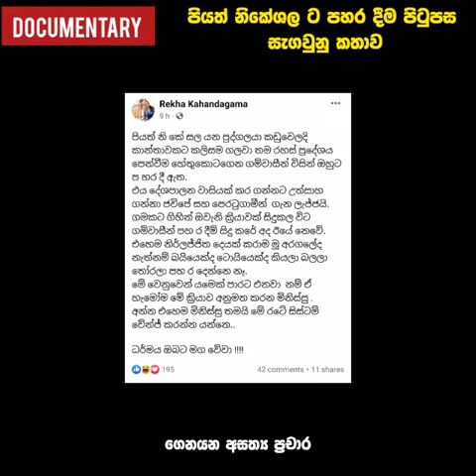නිකේශලට සිදු වූ සම්පූර්න සිදුවීම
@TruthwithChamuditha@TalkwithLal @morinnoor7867